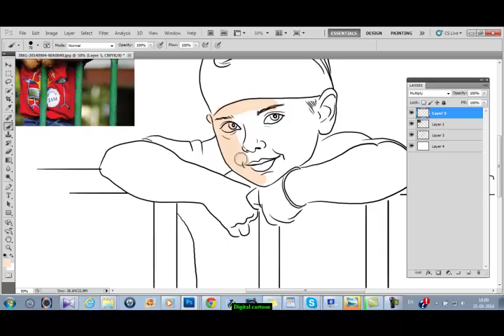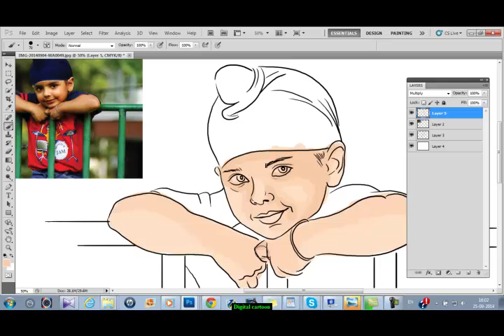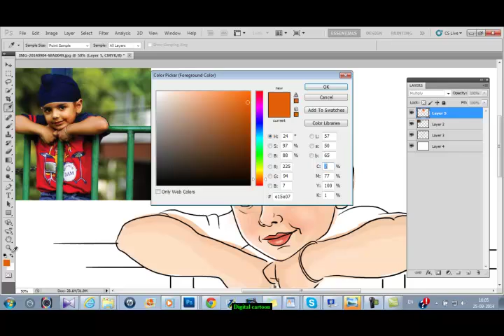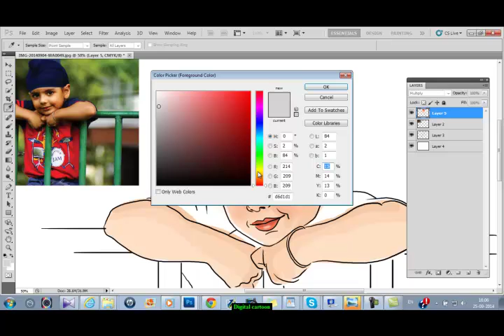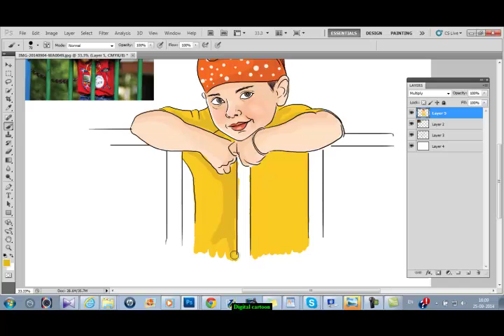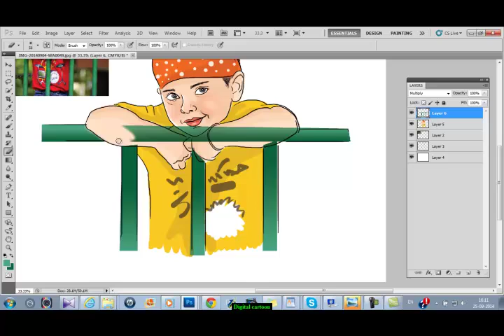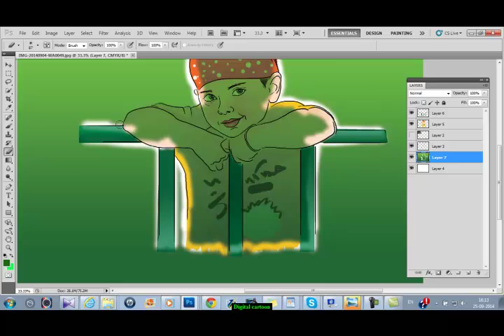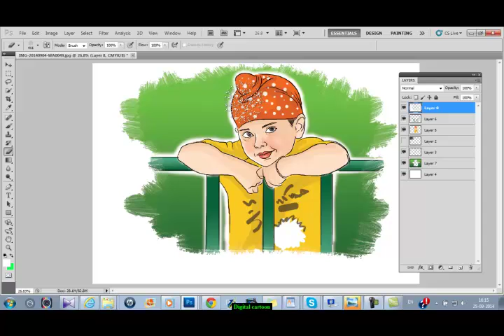Baby's day out | Part 2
Welcome to kaurtoonist tutorials. Today i m gonna teach you How to color cute sardar boy. It is a great effect that you can do to impress your friends.

if you have any other question ask me in the COMMENT section below or PM me.

Don't forget to add the video to your favourites by hitting the ADD TO button then FAVOURITES to show your appreciation